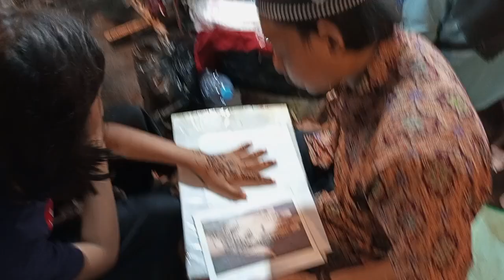TRADISI MAHENDY DI PASAR BANDENG, TERNYATA ... KEBANYAKAN BUKAN ORANG GRESIK